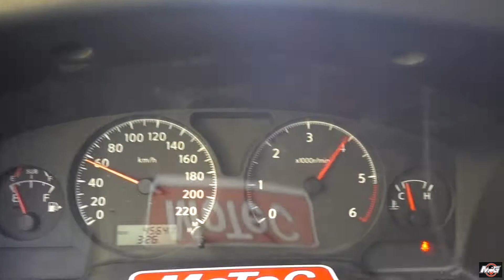Vlog 26 - Back To Roller Skating.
Skate Park 📍

I am a 26 year old living in Dubai.